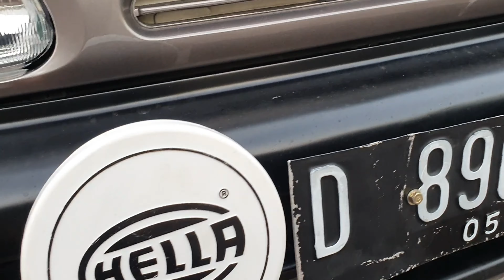(terjual) Daihatsu ZEBRA Pick UP Stir kiri ?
Monggo yang mau meneruskan dan melestarikan unit langka .

Daihatsu Zebra PU 1997
Stir asli di kiri